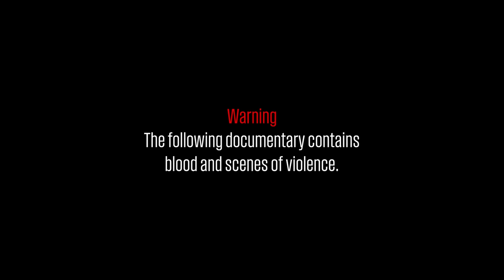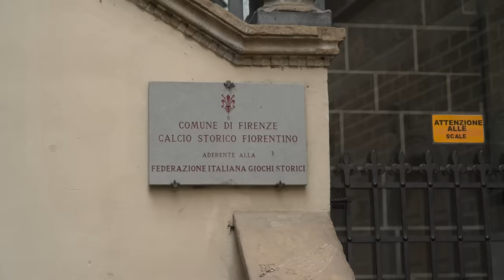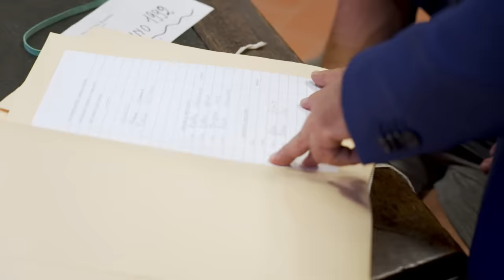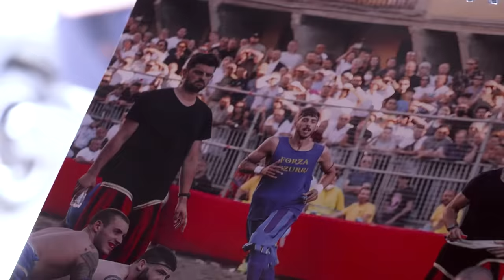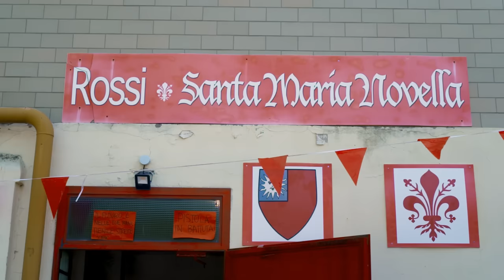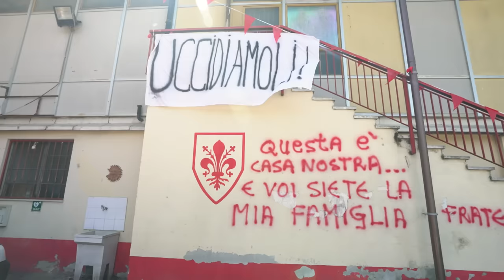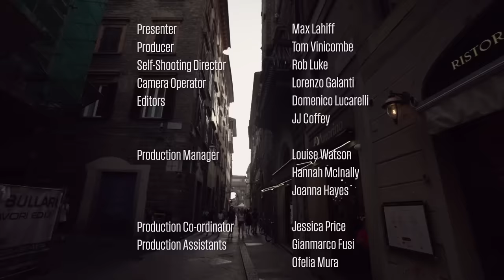The most brutal sport in the world | Next of Kin: Calcio Storico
Max Lahiff travels to Italy's cultural capital of Florence to witness the unfathomably physical Florentine tradition of Calcio Storico.

Watch Live Rugby for free - RugbyPass.TV